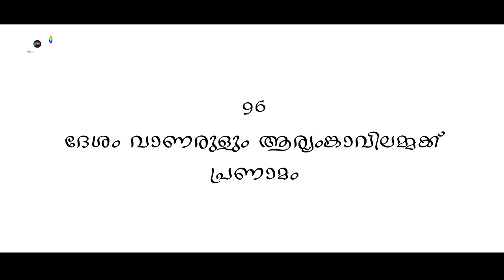Ariyankavu പൂരം 2018 asOka photography koonathara